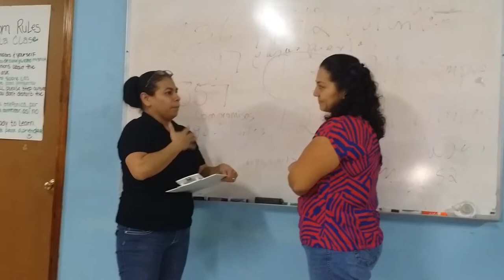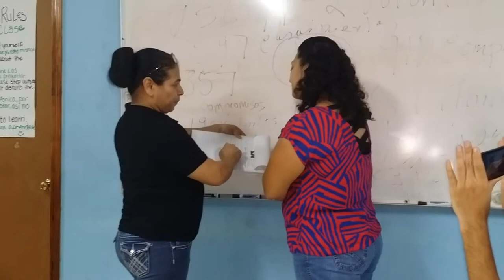LUPE training 1 14 14